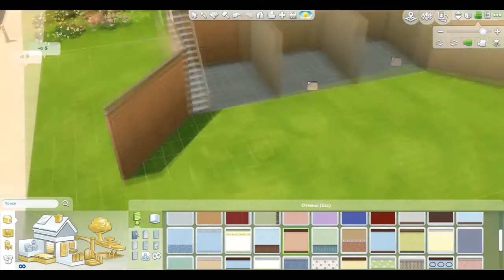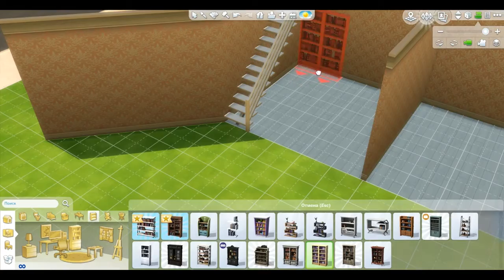The Sims 4: Постройка кукольного домика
Так-так, что тут у нас? Это же кукольный домик! Все девочки,в  детстве играли в куклы, ведь так? Наверняка, каждый из нас мечтал о кукольном домике! Правда? Правда.

Вот и я на этот раз решила окунуться, в детство и построить кукольный домик, своей мечты! Получился, он конечно девчачий, поэтому думаю , что девочки оценят.

Справа, в первой комнате, нас встречает лестница, на которой можно подняться на второй этаж, так же в комнате находятся книжные стеллажи, откуда можно взять книжечку и почитать, далее Вы проходите в обеденный зал, где находится стол и стулья, для большого количества куколок, далее Вы видите окно и    2 красивых цветочка, далее Вы проходите в кухню. На кухне, находится, все необходимое для приготовления еды и после приготовления еды.

Далее, мы отправляемся на второй этаж. Второй этаж, считается "Взрослым" этажом. Первое, что мы встречаем, это гостиная, где есть телевизор, камин и мини-диваны, далее Вы проходите в спальню, ну и напоследок в ванную комнату. Ничего необычного и нового, на этаже нету.

Ну и последний, "Детский" этаж. Вошли Мы к нему с конца, первое, что нас встречает это сан-узел, далее спальня для маленький, только появившихся на свет деток, позади стоят игрушки - много игрушек. Ну и последняя детская комната - комната для девочки или мальчика, на этом наш кукольный домик заканчивается!